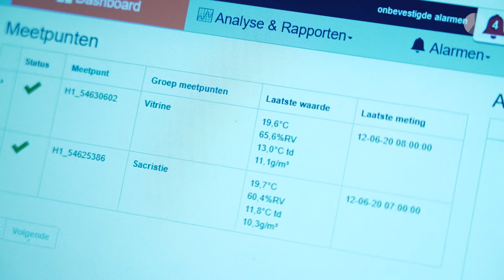Tot op het bot - Het reliekschrijn van Sint-Odilia: een Vlaams topstuk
In deze zomer van 2020 streken twee unieke erfgoedstukken in PARCUM neer. Het reliekschrijn van Sint-Odilia en de koorstoel van Sint-Lutgardis maakten een tussenstop in het museum, voor ze naar hun nieuwe permanente locatie verhuisden. In dit filmpje leer je wat het schrijn zo bijzonder maakt en waarom er met zo veel zorg mee moet omgegaan worden.